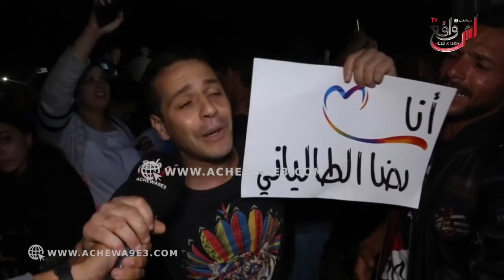جمهور موازين "منصت سلا"..كنجيو مقرقبين باش نتفرجوا...